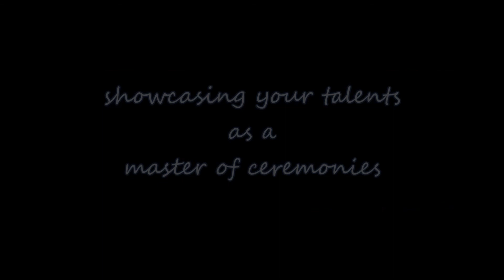DJ Center Stage TV - Episode 1 with Mike Walter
Welcome to Episode #1 of DJ Center Stage TV. Jim Collins speaks with Mike Walter where he shares his very first job, a wedding that was challenging, and much more!